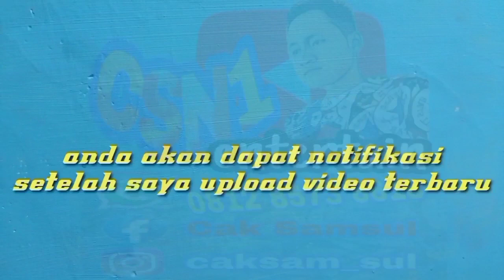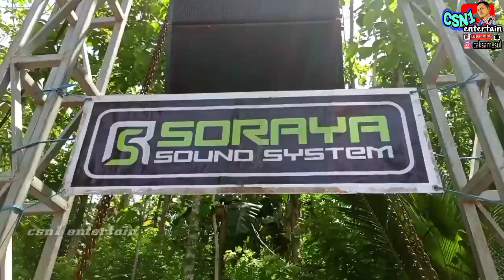uji coba subwoofer beda ukuran box dan beda speaker | mana yang lebih ulem dan nend4ng??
selamat datang di csn1 entertain

di video kali ini admin grebek sound lapangan bareng soraya audio sekalian coba speaker beda merk dan ukuran box nya beda.

bagaimana hasilnya??

simak videonya sampai selesai gaess.

selamat menonton